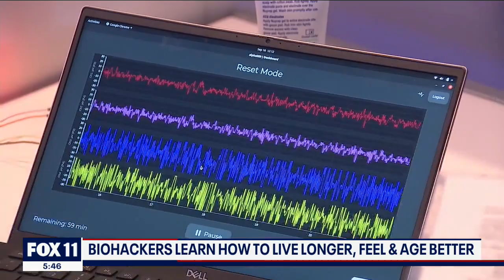LA hosts Biohackers Conference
The 8th Annual Biohacking Conference is a immersive 3-day consumer and expert experience showcasing the latest advancements in science and technology.